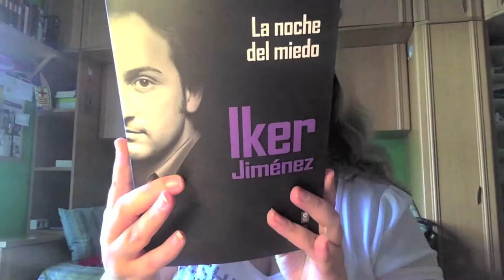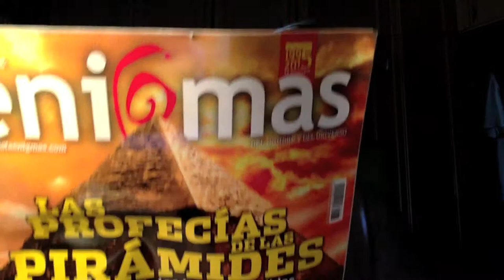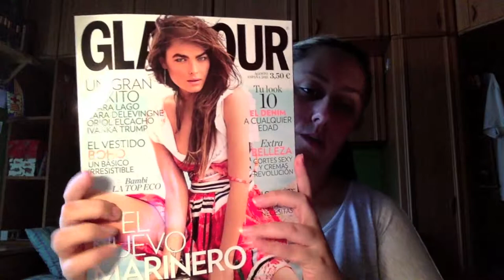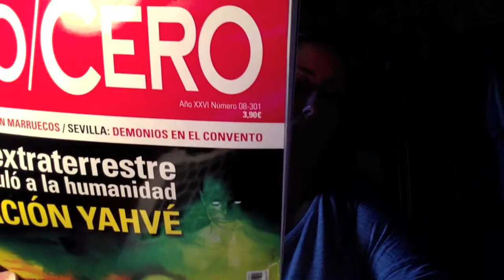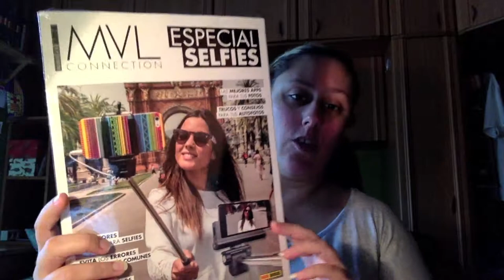Haul Libros y Revistas